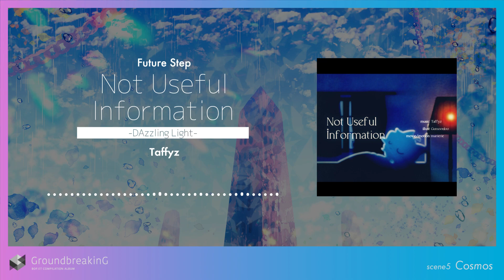Not Useful Information -DAzzling Light- / Taffyz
Genre: FUTURE STEP
Title: Not Useful Information -DAzzling Light-
Artist: Taffyz

GroundbreakinG - BOF:ET COMPILATION ALBUM -
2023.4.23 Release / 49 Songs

GroundbreakinG（以下GdbG）は、BMSの音楽面に注目して楽しむためのプロジェクトです。
メインの活動として"THE BMS OF FIGHTERS"参加作品を収録したウェブアルバムを制作しており、DJMIX・YouTube企画・リアルイベントなども企画しています。
リリースした楽曲はウェブブラウザで再生したり無料でダウンロードしてお楽しみいただけます。

GroundbreakinG is a project that focuses on various aspects of BMS and provides new ways to enjoy it.
We mainly produce web albums containing BMSs that participated in "THE BMS OF FIGHTERS" as music, and we also plan DJMIX, YouTube projects, and real events.
All released songs can be played in a web browser or downloaded for free.